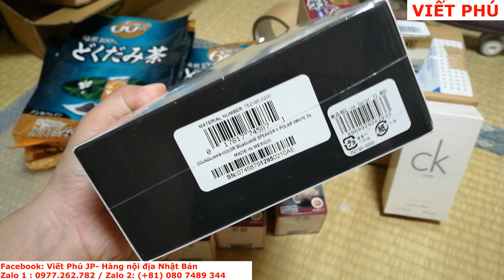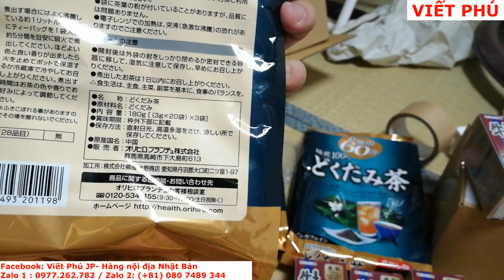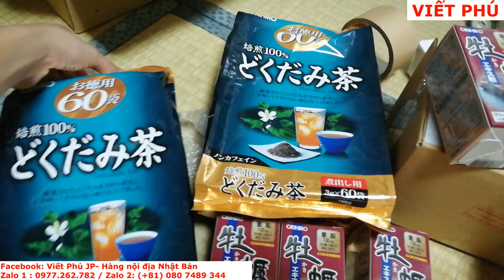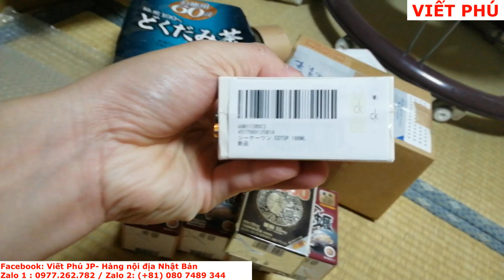Loa BOSE Sound Link Color II Mexico giá rẻ, chất âm hay/ Viết Phú JP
Loa BOSE Sound Link Color II Mexico giá rẻ/ Viết Phú JP